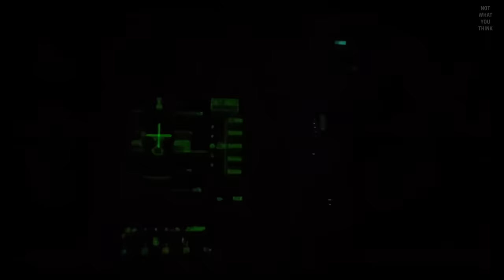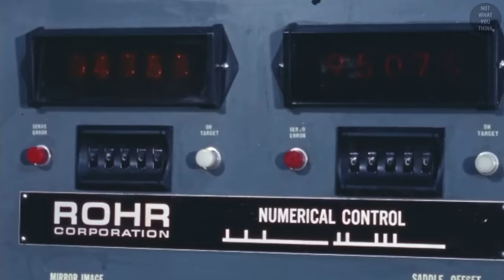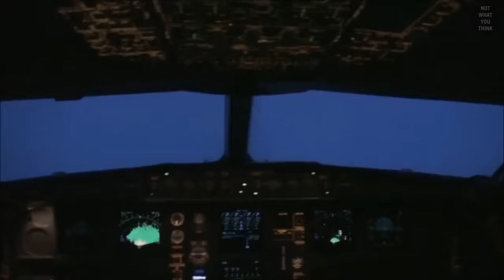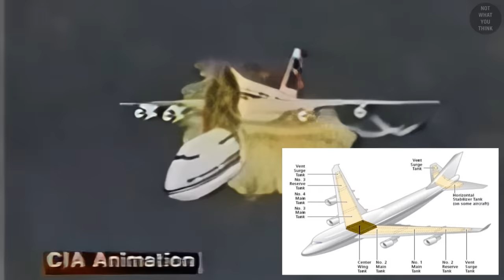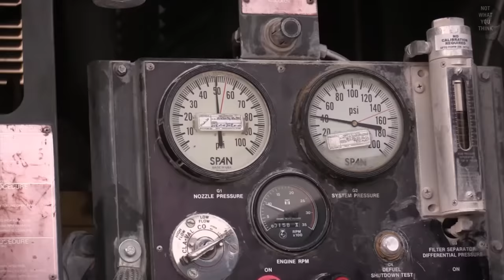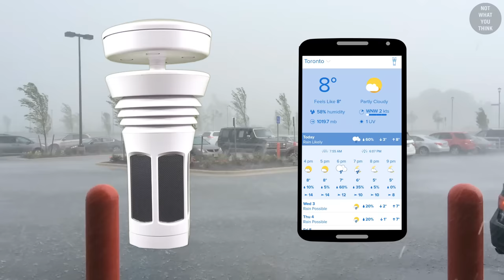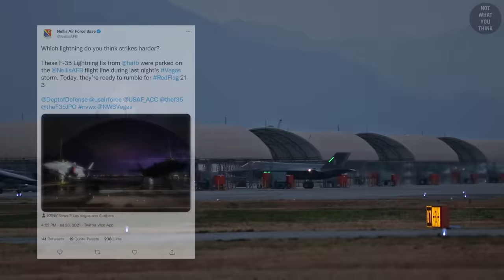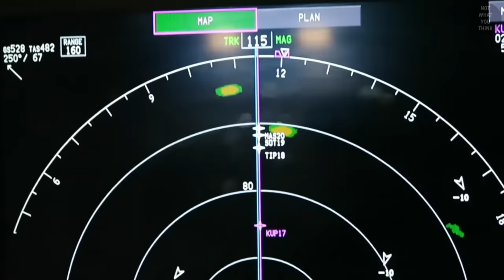Why F-35 Don't Fly During Thunderstorms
What happens if lightning hits an airplane? Will it explode? Not anymore, but the reason is NotWhatYouThink

00:00 Intro
00:18 Panam Plane Destroyed by Lightning
4:28 TWA Fuel Vapor Explosion
7:55 Solution to Lightning Strikes and Fuel Vapor
11:47 Why F-35 Can't Fly During Thunderstorms
One Last Drama - Phillip Ayers
Hyena - Tigerblood Jewel
Losing Electrons - Craft Case
Final Target in sight - Trailer Worx
Legions - Jo Wandrini
Clash Into Heavy Armours - Dream Cave
We are Giants - SIlver Maple

Footage:
National Archives
Shutterstock
Videoblocks

Youtube Creative Commons users:
Aron Meltzner
LittleRock Aviation
Walt Boyes
121x2jaykay
brlt21
Rattana Travel
Travelstar98 Gaudi
Travelstar98 Gaudi
Lufthansa Cargo
ISMY 2.7
Cockpit View
David Lozzi
Tom Cooper
Darkrampager
Joe Moore
Kevin Martin
Holy shiFt